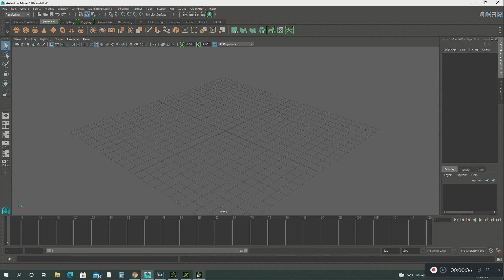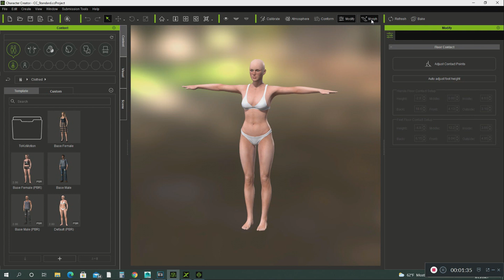How to Create an Character with Animation in iclone 7 and Autodesk Maya.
Autodesk Maya and iClone 7 - In this video I would like to introduce 3 tools in iClone 7 that can be used to create impressive character animation. The Character Creator,  3DXchange 7, and iClone 7. The animation  can also be imported into Maya for final render.

In this Channel you will learn how to create  high quality CGI animation. I want to  network with  innovative and experienced animation talents from the United States and other countries, but your support is very important. I am eager to see this channel  succeed and you can be part of that excitement.